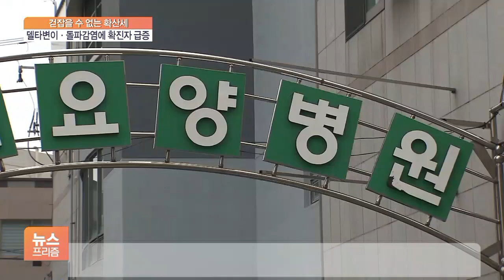확진자 왜 급증했나?…4차 대유행 언제까지?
[앵커]

수도권은 4단계, 비수도권은 3단계 거리 두기를 적용하고 있지만, 하루하루 확진 자가 크게 늘고 있습니다.

거리두기 효과가 도대체 왜 나타나지 않고 있는지 신윤철 기자가 보도합니다.

[기자]

부산 기장군의 한 요양병원에선, 확진자 44명이 나왔는데, 이 중 39명은 이미 백신 1, 2차 접종을 마친 환자였습니다.